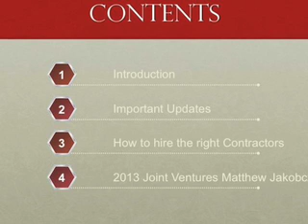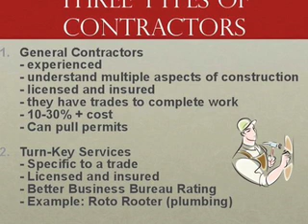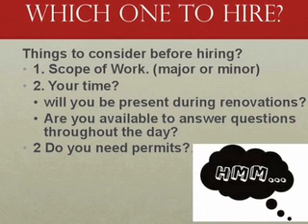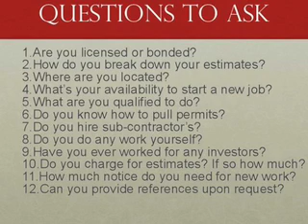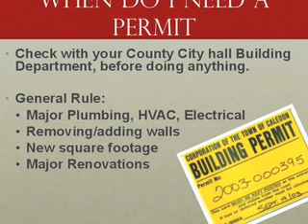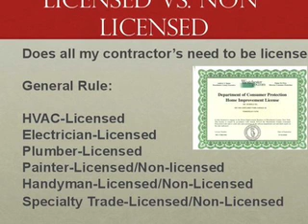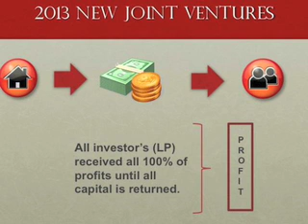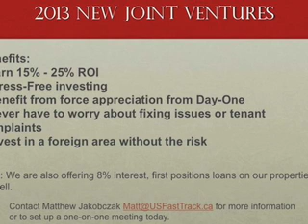How to Hire the right Contractor's for your U.S. Investments